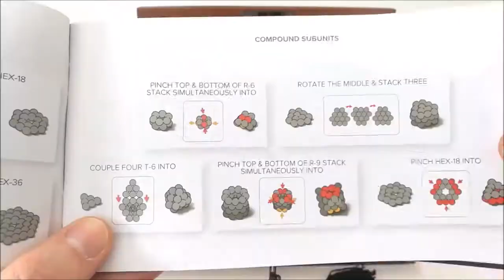Mandala Set, 1728 Magnetic Balls | Magnetic Games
With this review of the Zen Magnet Mandala Set I hope you have understood that it is a great product, both for the magnetic balls and for the packaging, ideal for a gift.

This is the link to the Zen Magnet shop, where you can find sets of different sizes

... and also the Neoballs, the colored magnetic balls